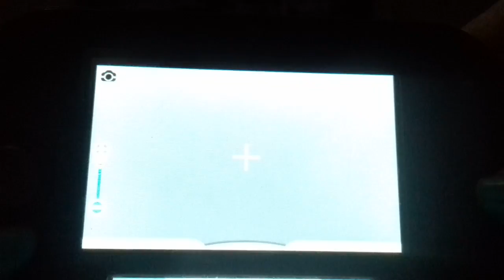Let's play Pokémon Lune # 29 : Ennuyeux ! 😴